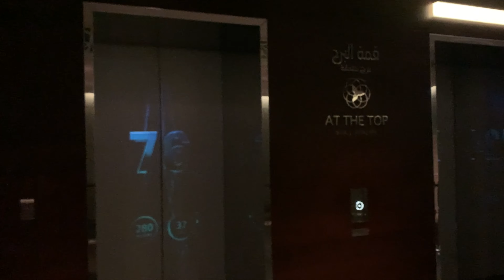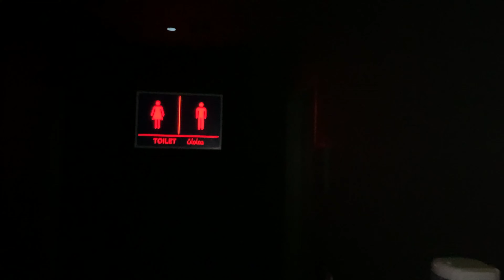Dubai Fountain show | Dubai Aquarium and Underwater Zoo | The Dubai Mall - World's Largest Mall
In this video, we will take you virtually to the World's largest mall "The Dubai mall" and show you the Amazing Fountain Show and explore the Underwater Aquarium and Zoo.